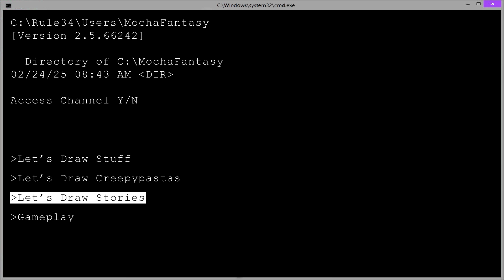Resident Evil 6 - #13 (Ch 4 - Part 3)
In light of the new Resident Evil 7 coming next year, I wanted to revisit Resident Evil 6 and take a look back at my experiences through hindsight. Did I really have as much fun as I thought?

Let's play Resident Evil 6, and review it in the end.

Make a BIG difference in a small way.

Credits:
SYMON: Ride - twenty one pilots (cover)